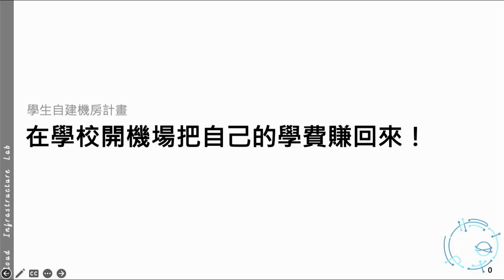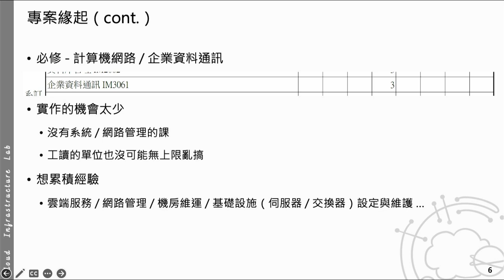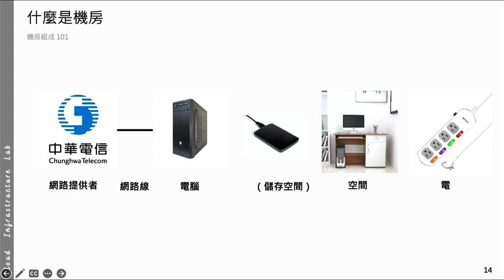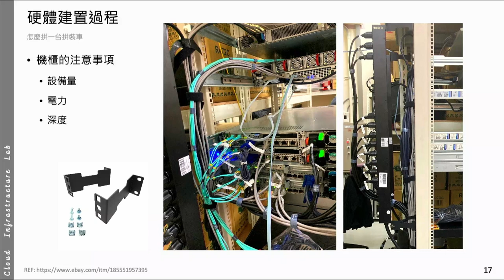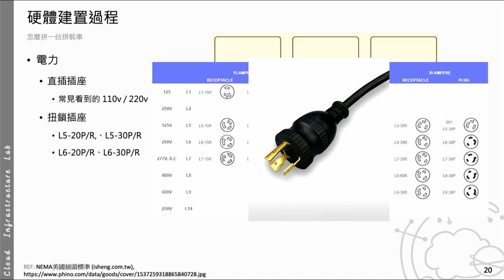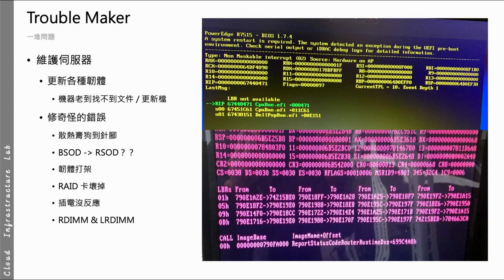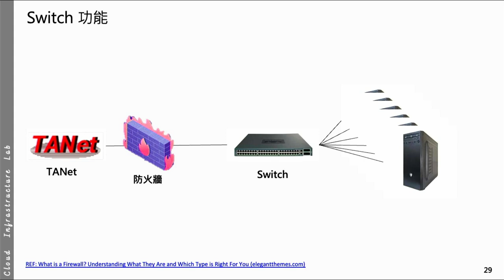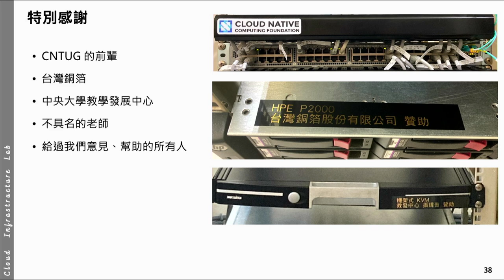在學校開機場把自己的學費賺回來！